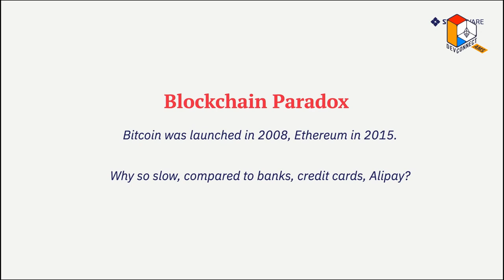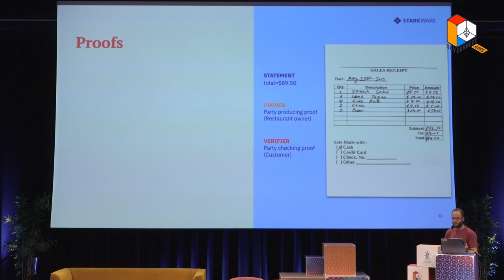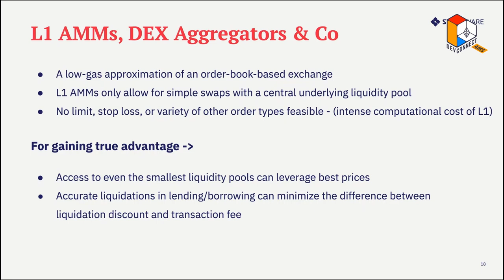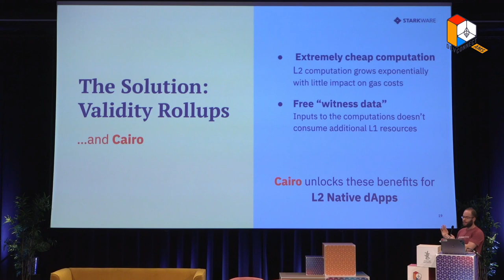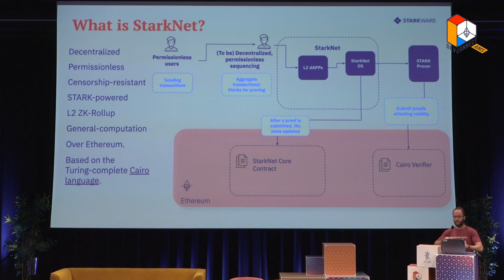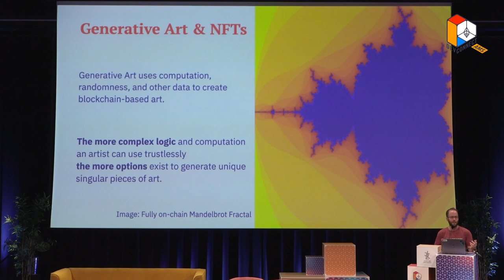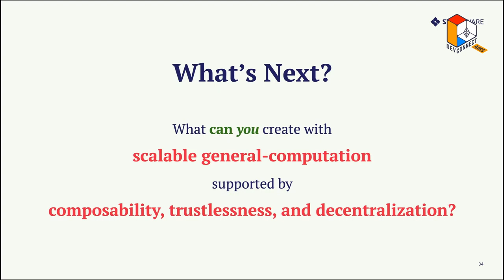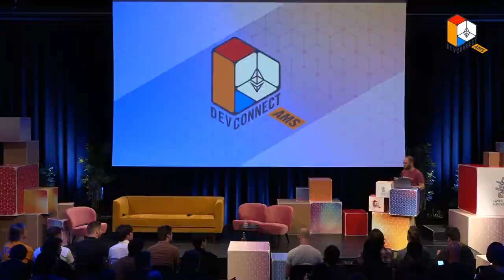Ohad Barta - The Rise of L2-Native dApps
How L2s in general, and StarkNet in particular, create a paradigm when developing dApps for blockchains? This lecture has demonstrated this shift for us by leveraging many projects from different areas of interest in StarkWare.

Ohad Barta has been a product manager at StarkWare for two years. He is involved in numerous projects building on both StarkNet and StarkEx. Ohad came to StarkWare with 9 years of prior experience in theoretical cryptography and code development.